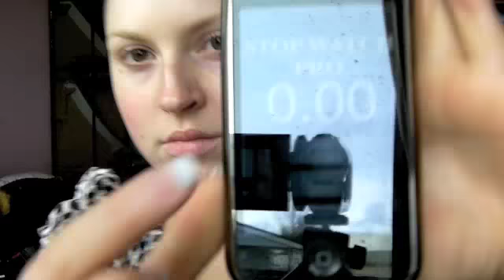5 Minute Makeup Challenge ♡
Products Used:
Revlon Colorstay Foundation - Buff
Maybelline Age Rewind Concealer
Rimmel Stay Matte Powder - 003
ELF Brow Powder
Naked Palette Hustle & Virgin
Revlon Colorstay Liner
Loreal Liner Intense
Maybelline Great Lash Mascara
NYX Black Label India Lipstick
MAC Well Dressed Blush

SIGMA BRUSHES: If you want to buy brushes, here is my link to the Sigma website - I have some reviews on these brushes and you'll see I use them in some of my tutorials

NYX COSMETICS: I often get asked where I buy my NYX cosmetics - I usually get them from this website (cherryculture). I choose the cheapest shipping option and my stuff is usually in New Zealand within 2 weeks. Its my favorite cheap makeup online shopping site.
or
for cheap NZ shipping and NYX products

Camera I use to record my videos: Sanyo Xacti VPC-GH1 Blue Camcorder

Sub to him!